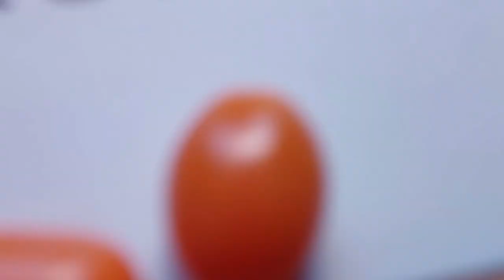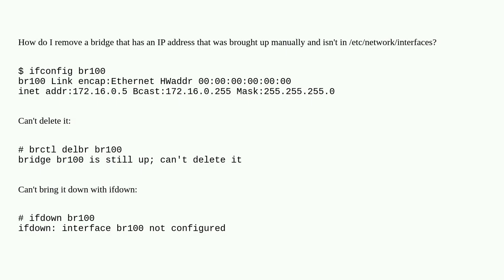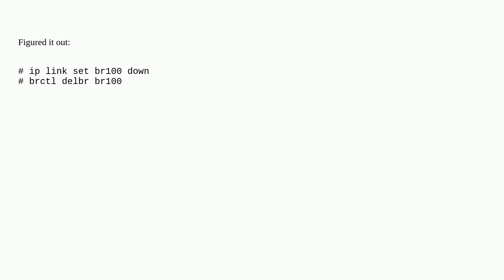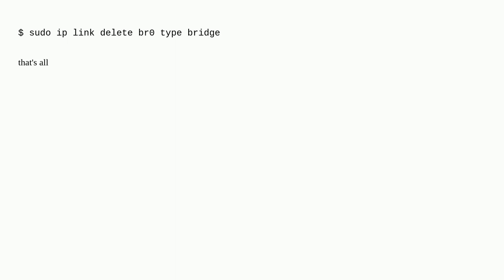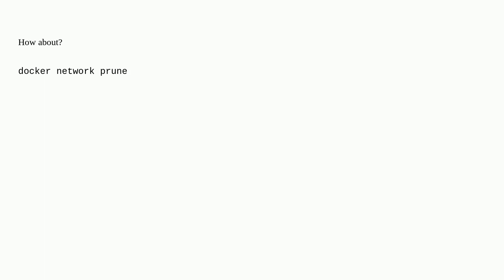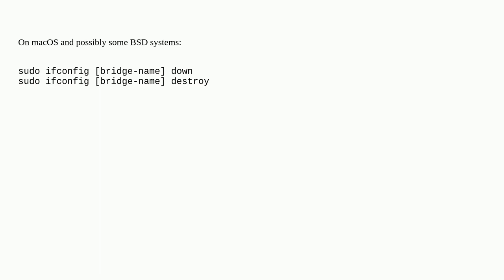Unix: Bring down and delete bridge interface that's up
Bring down and delete bridge interface that's up

A special thanks goes out to the community

  bridge networking